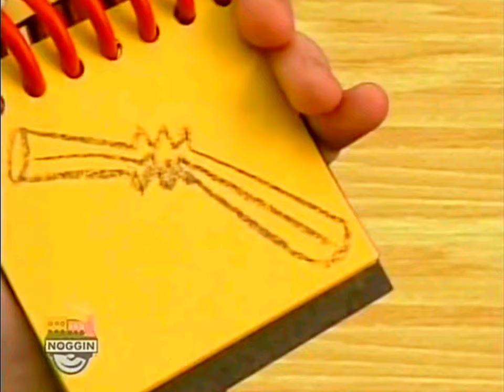Straw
Snack Time
The Snack Chart